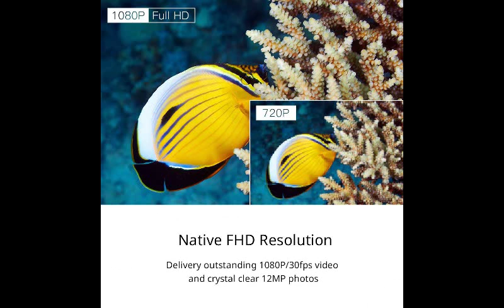Victure Action Cam WI-Fi Full HD 1080P - Klicken Sie auf den Link unten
Victure Action Cam WI-Fi Full HD 1080P Wasserdichte Sport Action Kamera 30M Unterwasserkamera mit 2 Zoll LCD-Bildschirm 170 Weitwinkel-Objektiv 2 Akkus und Montage-Zubehör-Kits

Klicken Sie auf den Link neben, um das Produkt anzuzeigen

 1080P Full HD Actioncam: Full-HD-Videoqualität garantiert Ihnen extrem kreative und lebensechte Videos mit allen Details. Mit einer einfachen Menüfunktion können Sie die verschiedenen Einstellungen durchblättern.
Zwei Long Life Batterien: Ausgestattet mit zwei wiederaufladbaren 1050mAh Batterien; eine Batterie kann bis zu 90 Minuten aufnehmen. Keine Sorge mehr wegen zu kurzer Aufnahmezeit.
Wi-Fi und 2-Zoll-Display: Ausgestattet mit einem 2-Zoll-LCD-Bildschirm für Live-Ansicht und integrierter Wi-Fi-Funktion, so dass Sie Videos und Bilder zur Bearbeitung direkt in die App auf Ihr Telefon übertragen können.
30M Unterwasserkamera: Mit dem soliden und wasserdichten Gehäuse können Sie bis zu 30m tauchen - perfekter Schutz vor Steinen, Staub und Kratzern.
Weitere Herausragende Eigenschaften: HDMI, USB, TV-Ausgang und FPV-Modus für den Anschluss am Computer, Fernseher und Projektoren, und sogar für Drohnen! Das Video wird jederzeit und überall synchronisiert.